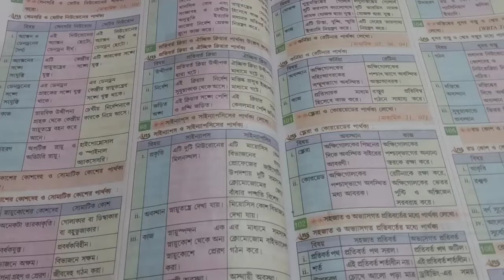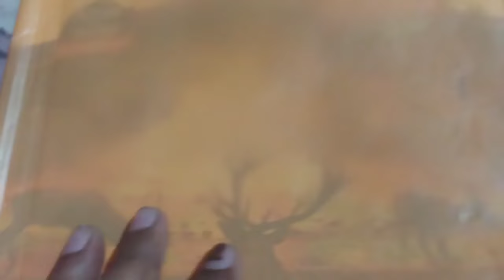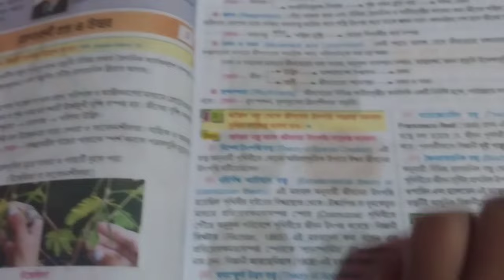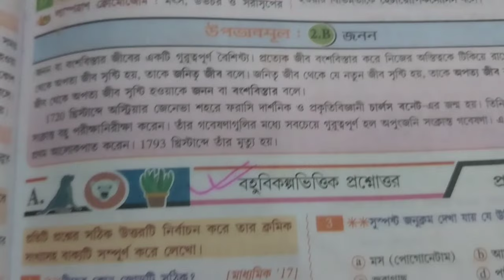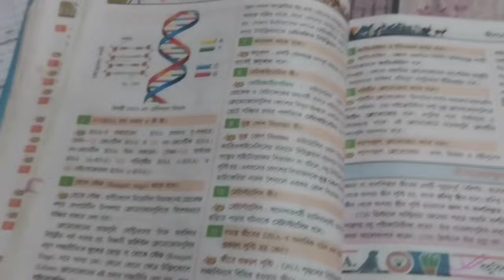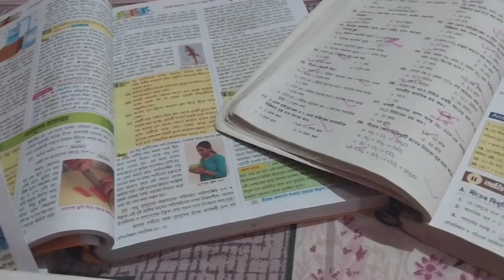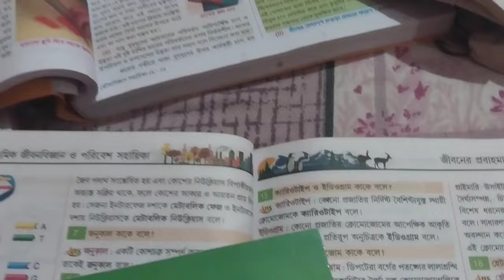🔰Anm Gnm 2024 জীবন বিজ্ঞান ও ভৌত বিজ্ঞান এর টেক্সট বই বাদে যে বই গুলো পড়লে সমস্ত প্রশ্ন কমন পাবে🎯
Anm Gnm Last 3 Month Strategy 2024| Last 3 Month Study Routine to get 70+ marks | Anm Gnm Form2024